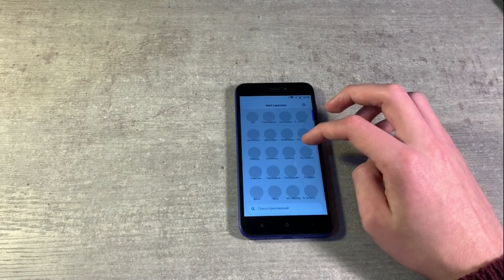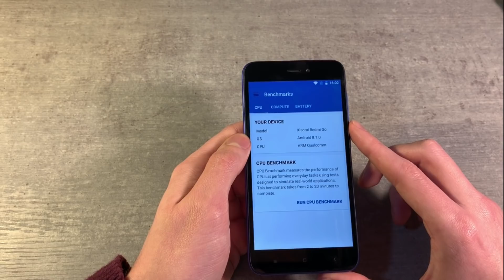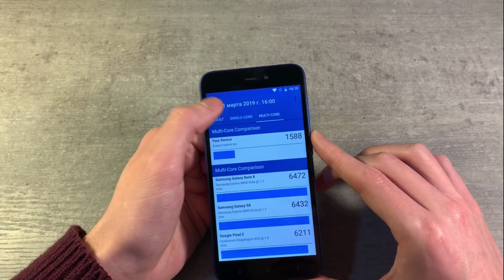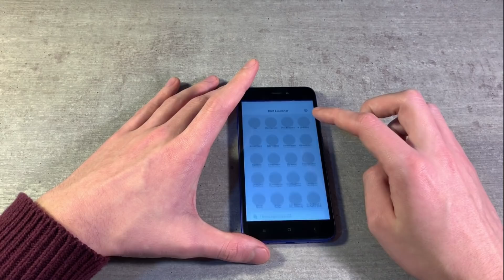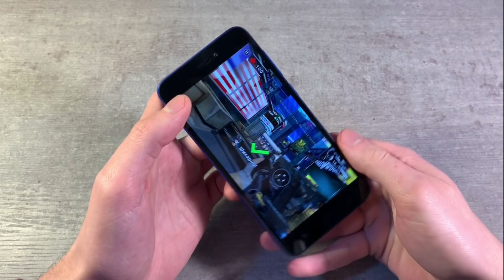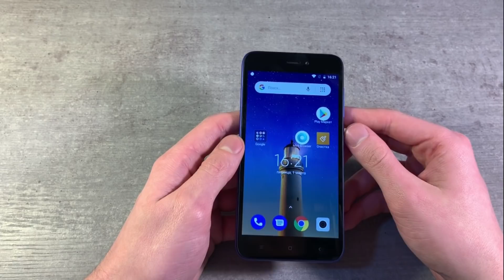Обзор Xiaomi Redmi Go 1/8GB